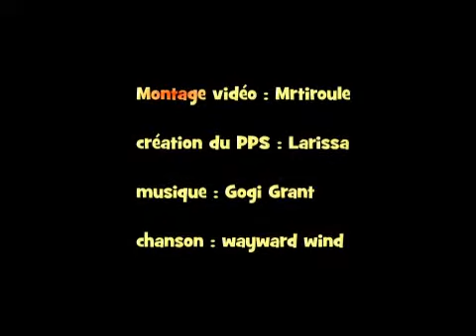coiffures d'animaux oiginal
coiffures d'animaux oiginal mais vous en faite pas ce sont pas des vraie animaux bien sûr